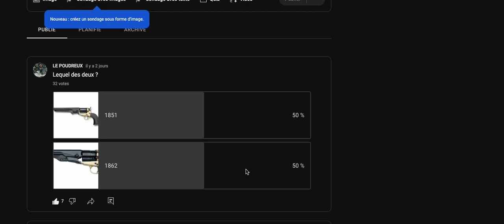50-50 ? AIDEZ-MOI Bordel LOL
LE POUDREUX AVEC VOUS POUR NE JAMAIS SUBIR ET TOUJOURS MAITRISER SON DESTIN !